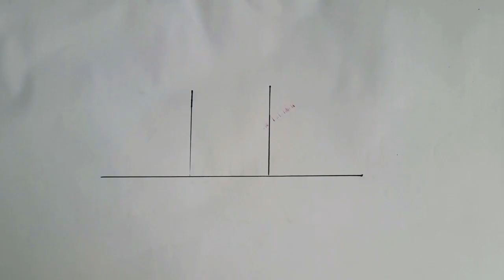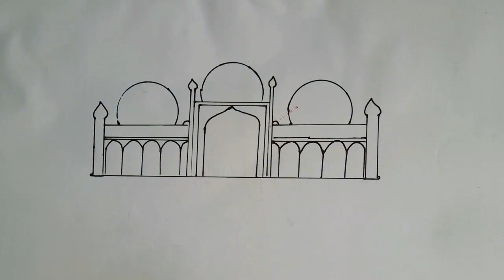How to Draw masjid step by step |masjid drawing easy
how to draw masjid step by step, how to draw masjid al aqsa step by step, how to draw masjid e nabvi step by step, how to draw jama masjid step by step
how to draw masjid step by step
how to draw masjid nabawi step by step
how to draw masjid al aqsa step by step
how to draw a mosque step by step
how to draw step by step
how to draw a masjid step by step
how to draw a mosque step by step easy
how to draw a bank step by step
how to draw a step by step
masjid how to draw
how to draw a mosque easy
how to draw faisal mosque step by step
how to draw a masjid easy
masjid drawing step by step
masjid drawing simple
how to draw sheikh zayed mosque step by step